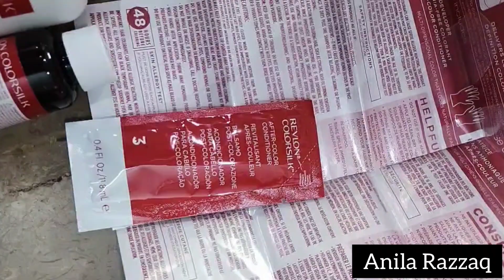How to do roots touch up at home. Salon jesa result. Step by Step tutorial. (Urdu/Hindi)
This is my most quickest and easiest way for roots touch up at home. you wouldn't be needed to visit expensive salons all the time you need a roots touch up. I tried to explain in detail explaining the hair dye I use for myself.

I hope you all found it useful.